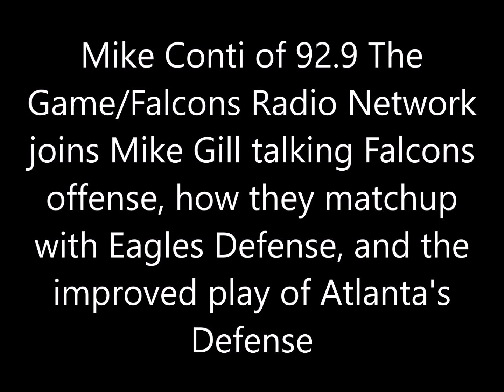Mike Conti talks Falcons offense versus Eagles defense and improved play of Atlanta's Defense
Mike Conti of 92.9 The Game/Falcons Radio Network joins Mike Gill talking Falcons offense, how they matchup with Eagles defense, and the improved play of Atlanta's Defense